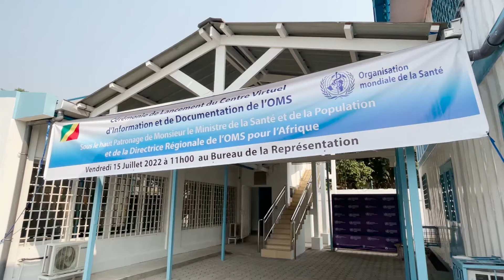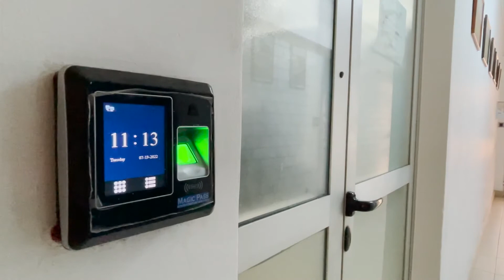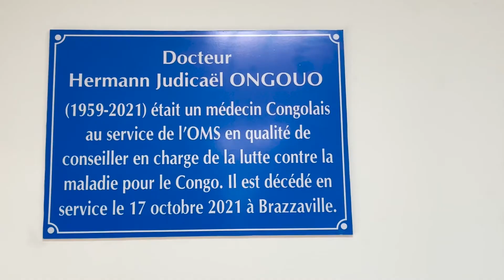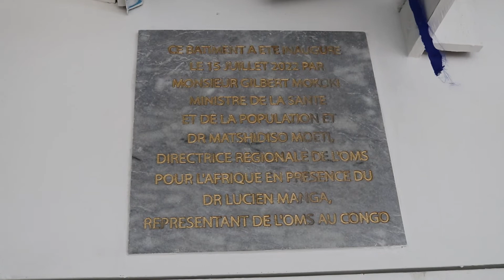Présentation du centre numérique d’information et de documentation de l’OMS Congo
Le centre numérique d’information et de documentation de l’OMS au Congo à ouvert ses portes le vendredi 15 Juillet 2022 sous le patronage de Monsieur Gilbert Mokoki Ministre de la Santé et de la Population assisté par le Dr Joseph Caboré Directeur de la Gestion des Programmes représentant Dr Moeti Matshidiso la Directrice Régionale de l’OMS pour l’Afrique ,de Monsieur Chris Mburu coordonnateur Résident du système des Nations Unies, de Dr Lucien Manga représentant de l’OMS au Congo, des différents chefs d’agence du SNU, des directeurs de différentes programmes, des conseillers ministériels et de divers invités.
Le centre numérique d’information et de documentation de l’OMS a pour objectif de faciliter l’accès aux ressources documentaires fournies par l’Organisation Mondiale de la santé à travers ses différentes plateformes d’informations et bibliothèques